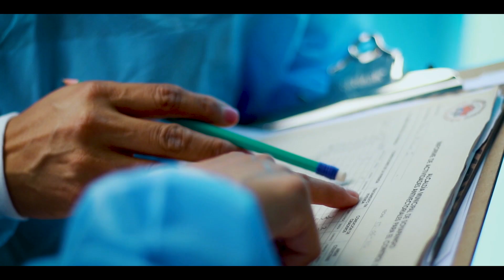Los del rancho municipal se aliaron con los de salud y se fueron casa por casa en Soyapango.